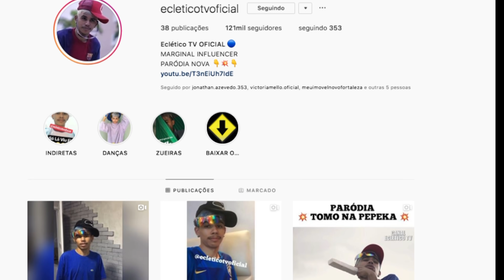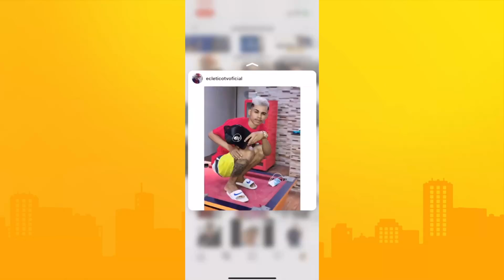"MARGINAL" ECLÉTICO TV VIRA DIGITAL INFLUENCER | IURY MEDEIROS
OI, MEU POVO! TUDO BEM COM VOCÊS? Que felicidade vê-los por aqui. Vejam uma breve descrição do vídeo abaixo.

Que digital influencer que nada… a nova onda do momento agora é MARGINAL INFLUENCER! Lembrando que o conteúdo da matéria é completamente de entretenimento. Contei a história do personagem Marginal Influencer, que é interpretado pelo humorista cearense Mateus, conhecido também como Eclético TV.